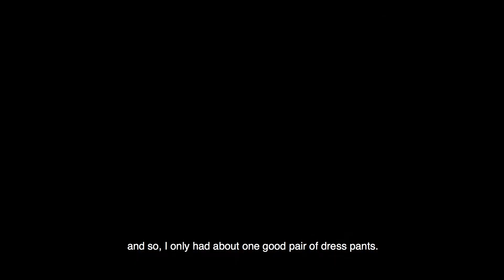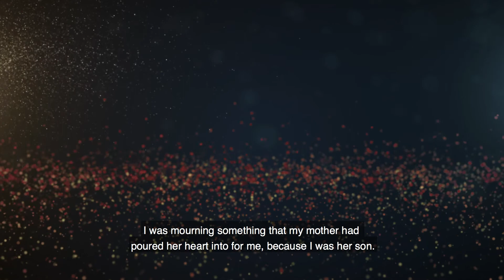Part Two—Hanif Abdurraqib reads from 'Go Ahead in the Rain'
Poet, essayist, and cultural critic Hanif Abdurraqib has written the first chronicle of A Tribe Called Quest—the visionary, award-winning group whose jazz-infused records and socially conscious lyrics revolutionized rap in the early 1990s.

This excerpt from Hanif's book 'Go Ahead in the Rain: Notes to A Tribe Called Quest' appears in the Epistolary issue of the Los Angeles Review of Books. Pick up a copy of the print issue beginning February 9, 2019, or read online at lareviewofbooks.org.

In this excerpt from 'Go Ahead in the Rain', Abdurraqib writes a letter to Phife Dawg's mother, fellow poet Cheryl Boyce-Taylor.

How does one pay homage to A Tribe Called Quest? The seminal rap group brought jazz into the genre, resurrecting timeless rhythms to create masterpieces such as The Low End Theory and Midnight Marauders. Seventeen years after their last album, they resurrected themselves with an intense, socially conscious record, We Got It from Here . . . Thank You 4 Your Service, which arrived when fans needed it most, in the aftermath of the 2016 election. Poet and essayist Hanif Abdurraqib digs into the group’s history and draws from his own experience to reflect on how its distinctive sound resonated among fans like himself. The result is as ambitious and genre-bending as the rap group itself.

Abdurraqib traces the Tribe's creative career, from their early days as part of the Afrocentric rap collective known as the Native Tongues, through their first three classic albums, to their eventual breakup and long hiatus. Their work is placed in the context of the broader rap landscape of the 1990s, one upended by sampling laws that forced a reinvention in production methods, the East Coast–West Coast rivalry that threatened to destroy the genre, and some record labels’ shift from focusing on groups to individual MCs. Throughout the narrative Abdurraqib connects the music and cultural history to their street-level impact. Whether he’s remembering The Source magazine cover announcing the Tribe’s 1998 breakup or writing personal letters to the group after bandmate Phife Dawg’s death, Abdurraqib seeks the deeper truths of A Tribe Called Quest; truths that—like the low end, the bass—are not simply heard in the head, but felt in the chest.